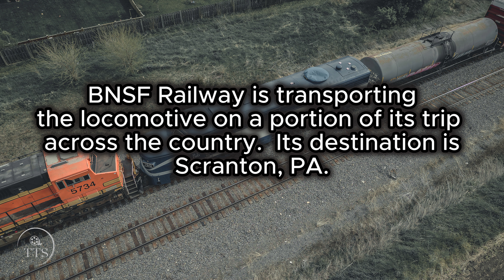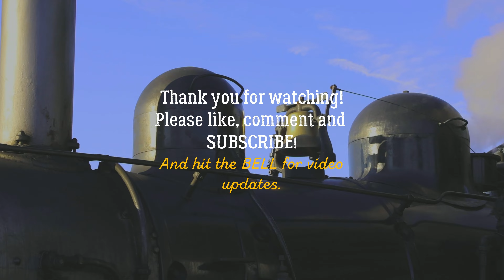Train-Spot: Chasing the Restored Nickel Plate Road Locomotive 190 as it Enters the Chicago Area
We spent our Friday afternoon chasing and waiting.  We first went to Naperville with the news that NKP 190 was nearing the Chicago metropolitan area.  After waiting it out for a while and finding out it had been stopped just outside of Plano, Illinois (approximately 45 miles west-southwest of Chicago), we decided to head west in hopes of catching it on the move before sunset.  We set up in Montgomery, Illinois, just south of Aurora, and waited some more.  My son Kole and his friend Davis are not known to be the most patient people, so they suggested a drive out to Plano to at least get some still shots of NKP 190.  This was a success.  We then headed back to Montgomery with hopes that 190 would be on the move soon. After a couple of trains, we then went back to Plano to check its status.  As we pulled up, the train was just beginning to move.  We watched it take off and then went back once again to Montgomery to try to catch it there.  We pulled into Montgomery with about 10 seconds to spare.  Once it passed us, it stopped again.  We did get some night-time video of the train finally passing through Naperville, but that did not make it onto this video.  Some of it can be seen in our most recent YouTube Short, and I'll share the rest in a future video.  Hope you enjoyed our wild goose chase.